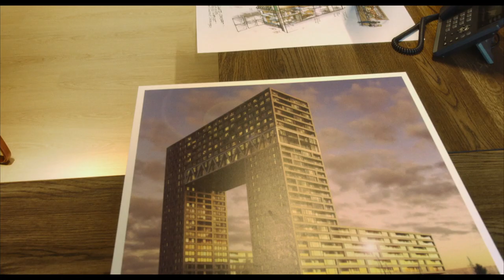Trailer KONING OP DE DAM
Een jaar uit het leven van horecatycoon Won Yip. Is het leven van de Dragons Den-miljonair die Brad Pitt aftroefde wel zo glamoureus als gedacht? En welk familiegeheim gaat schuil achter zijn succes?